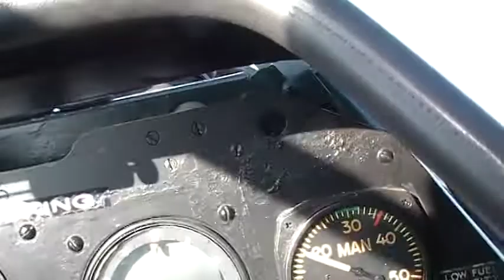Harvard flight for my 60th birthday - December 10, 2011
A ride in a 1952 Harvard IV operated by the Canadian Warplane Heritage Museum in Hamilton Ontario.  The ride was a present to myself on my 60th birthday.  Many thanks to pilot Marc Plouffe for taking me up and letting me at the controls for a while.

Notorious for it's design that was meant to challenge the pilots going through the British Commonwealth Air Training Plan (BCATP), the Harvard was the last step before moving on to the Hurricane or Spitfire.  Very hard to land and take off but incredibly nimble in the air.